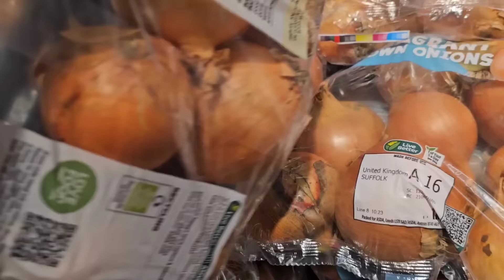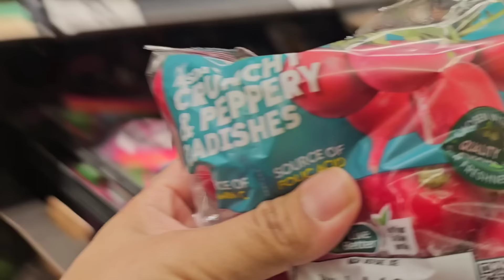Aj Aai Hain Abu G | Gher Main Lagi Ronaq | Aluo Murgi Aur Lamb Pulao | Abu G Huway Kush